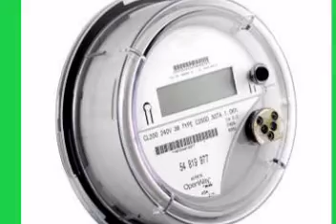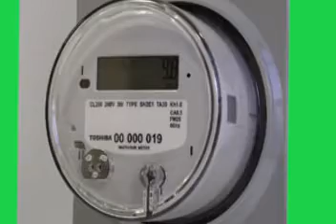Cell Phone Radio Frequency (Radiation Meters) Home Radiation Protection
Cell Phone Radio Frequency (Radiation Meters)
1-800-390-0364 CALL FREE INFORMATION & CONSULTATION

Radiation electromagnetic radiation health effects magnetic shields radiation protectors dangers of electromagnetic fields cell phones and tumors headsets. Qlink dealers gamma radiation detection treating cancer with radiation wireless cell phone headsets radio tower radiation effects of cell phones ground wire.